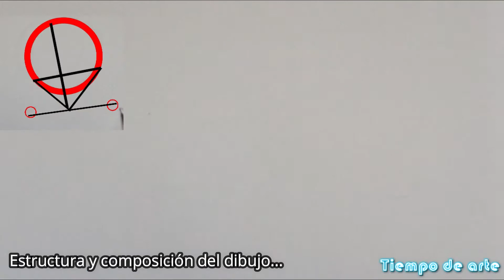CÓMO DIBUJAR A SANEMI SHINAZUGAWA A LÁPIZ- how to draw Sanemi Shinazugawa- [kimetzu no yaiba]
¡Hola chic@s, bienvenidos a un nuevo vídeo!
Hoy vamos a dibujar a lápiz a SANEMI SHINAZUGAWA de KIMETSU NO YAIBA (DEMON SLAYER)
 ¡Vamos a darle!

Materiales utilizados:
Portaminas
Papel Canson
lápices: 2h 3, 4, 5, 6 y 8b
Goma moldeable
Delineador de tinta mojada
Pincel
Ripio de carboncillo